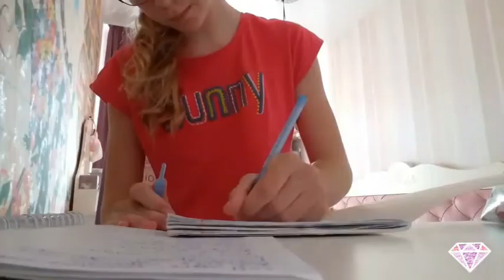Чем заняться на каратине?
Надеюсь вам  это  поможет 😂
Мой тик ток:Sofia Stepanova